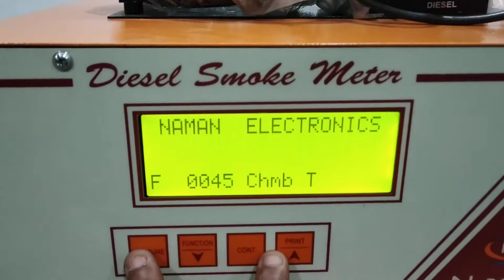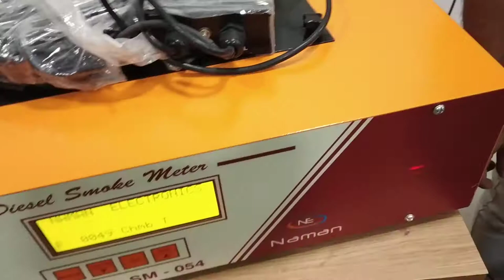Naman Diesel smoke meter connection video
For checking Pollution level of Diesel vechicle.
ARAI APPROVED
Make in India.
Naman make.
More than 15 years of excellence.